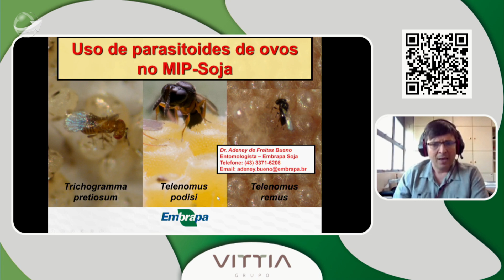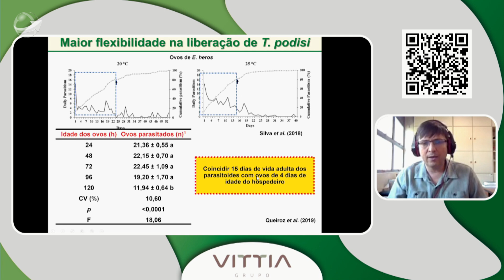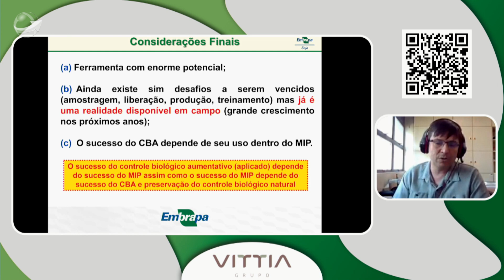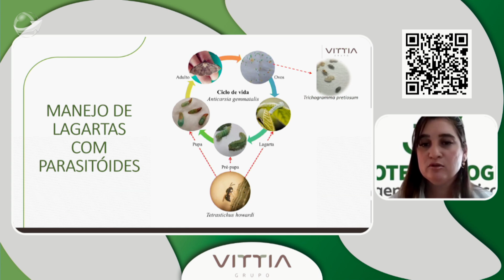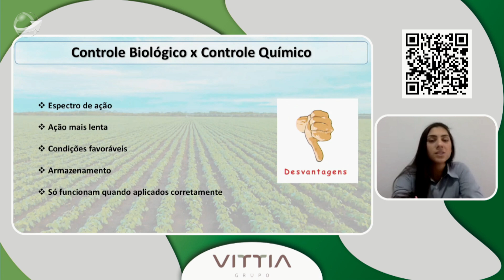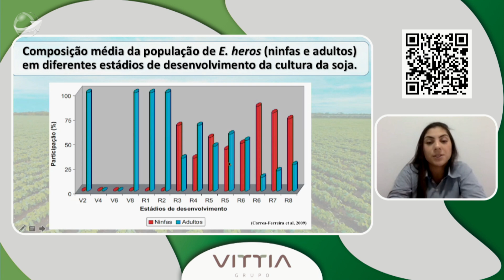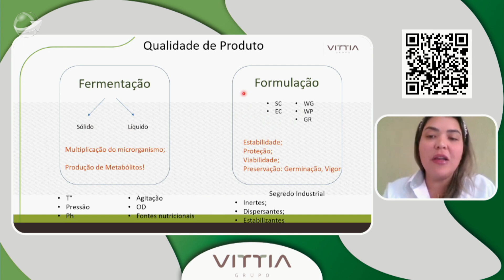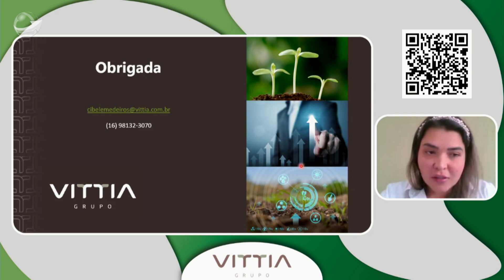Confira o evento: Manejo das pragas da soja com defensivos macro e microbiológicos na íntegra